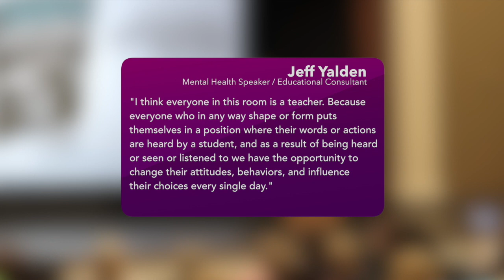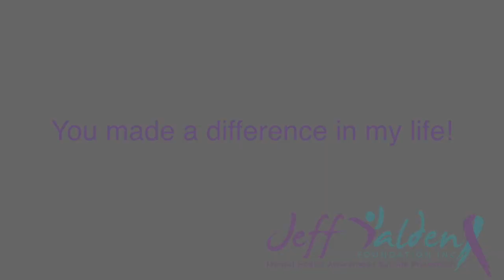Teachers: You make a difference!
Teachers make a difference.  Do you remember your favorite teacher?  What was it about that teacher?  For me, it was the teachers that never gave up on me.  The teachers that believed in me, inspired me and also challenged me.  Thank you to all teachers.  Without you, I wouldn't be who I am or doing what I do.